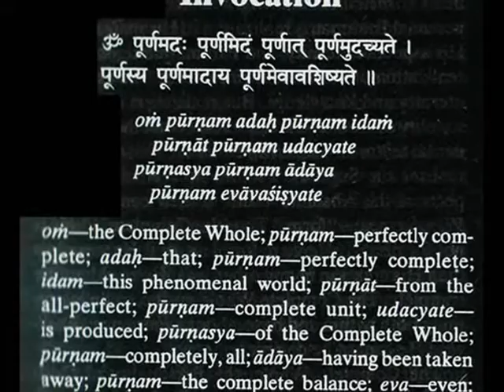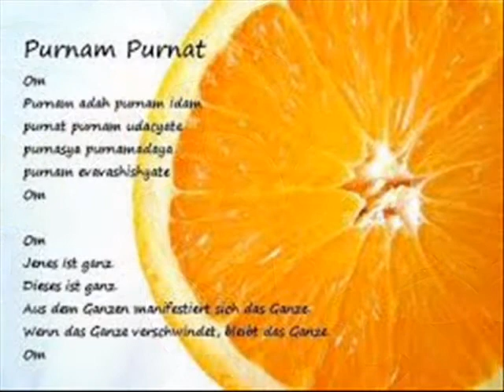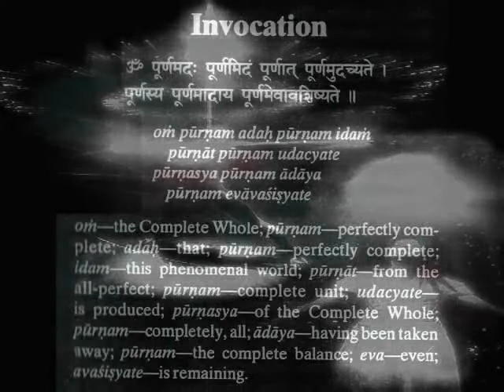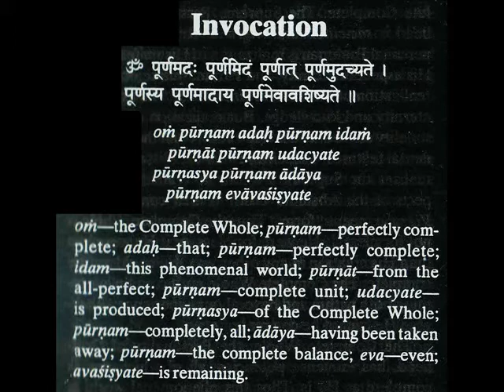INVOCATION by Nick108